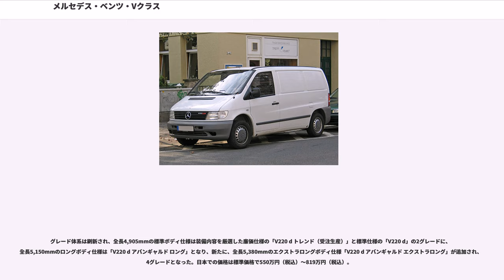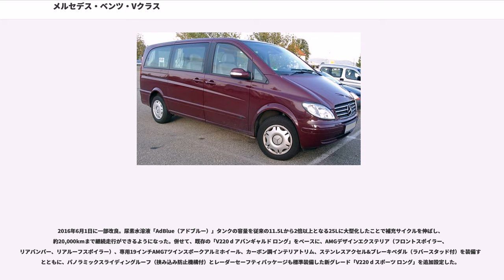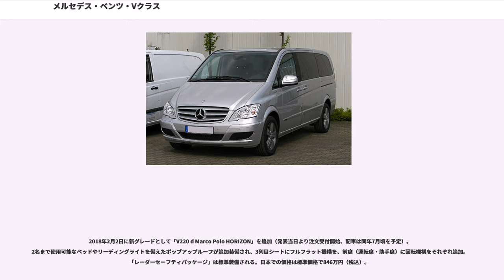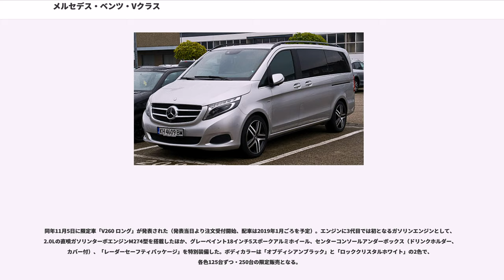メルセデス・ベンツ・Vクラス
メルセデス・ベンツ・Vクラス（"Mercedes-Benz V-Class" ）は、ドイツの自動車メーカーであるダイムラーがメルセデス・ベンツブランドで展開する、ミニバン型の乗用車である。

メルセデス・ベンツのラインナップの中では唯一の、1ボックスタイプのミニバンである。3列シートを備え、乗車定員は6名または7名である。同様の多人数乗車可能可能モデルとしては他にRクラスやGLSクラスがあるが、それらとはコンセプトが全く異なっている。

基本は二輪駆動（FFまたはFR）だが、オプションで四輪駆動も選べる（日本仕様には未設定）。後述のように商用車タイプ（ヴィトー）も存在し、ヨーロッパなどでは警察用車両、救急車などにも広く使われている。

初代Vクラスは、メルセデス・ベンツが欧州などで発売している商用車「」（ヴィトー、ヴィート）の乗用バージョンである。日本では1998年に「V230」が販売開始され、1999年に「V280」が追加された。「V280」は2002年に生産中止となり、末期は「V230」のみが販売された。

Vクラスのドライブトレインはヴィトーと同様に横置きエンジン＋トランスアクスル配置のFFとなっていた。エンジンは自社製の直列4気筒エンジンが主力で、乗用車のユーザーからのモアパワーの要求に応え、上級グレードの「V280」にはV型6気筒を追加した。Cクラスでは1997年から自社製V型エンジンの採用が始まっていたが、元来直4横置きを想定していたエンジンベイにはVバンクの広いエンジンは不向きで、横置き搭載への対応とクラッシャブルゾーンの確保のため、前後寸法（エンジン幅）の小さいフォルクスワーゲン製の2.8リットル狭角V型6気筒エンジンを採用している。

2代目はVクラスではなく、新車種のビアノ（"Viano" ）として2003年から販売された。日本に導入されたのは「3.2 アンビエンテ」「3.2 アンビエンテ ロング」「3.2 トレンド」の3モデル。エンジンは3.2リットルV型6気筒に統一され、駆動方式は初代と異なり、自社製乗用車のコンポーネントが活用できる縦置きエンジンのFRとなった。

「トレンド」より「アンビエンテ」の方が装備が充実している。「アンビエンテ ロング」は、「アンビエンテ」とホイールベースは同じだが、ボディーの後方荷室を約25cm延長したもの。ラゲッジは広くなったが、3列目シートは最後部まで下げられない。

2006年11月のマイナーチェンジで、それまでの名称であったビアノから、以前の名称であるVクラスに戻った。

「トレンド」「アンビエンテ」「アンビエンテ ロング」の3モデルによる展開に変わりはなく、位置づけも変わらない。エンジンはモデルチェンジ前のMクラス（W163）に搭載されていた旧型の3.7リットルV型6気筒である。日本での価格は430万円から599万円となっていた。また、アメリカでは販売されておらず、これはメルセデス・ベンツとして珍しい車種でもある。7人乗り3列シート、対座シート、電動デュアルスライディングドアなど、装備を充実させている。

2007年11月に一部改良が行われており、エンジンが3.5リットルV型6気筒DOHCへ変更され、出力も27PS向上した。

2011年1月にマイナーチェンジ（フェイスリフト）を実施。ヘッドランプ・フロントバンパー・リアコンビネーションランプのデザイン変更が行われたほか、インテリアでもシートデザインやステアリングホイールが変更されたほか、サスペンションも大幅な改良を行い、快適性や操舵安定性が向上された。同年11月には自動車誕生125周年を記念した特別仕様車「V350 AVANTGARDE EDTION 125」を発売（50台限定販売）。「V350 アンビエンテ」をベースに、クロームストリップ付バンパー一体型フロントスポイラー、19インチ16スポークアルミホイール&ワイドタイヤ、スポーツサスペンションなどを装備することでスポーティで精悍な印象としたほか、内装は3列目を左右独立シートとした6座独立シートとし、専用レザーDINAMICAとブラックウォールナット調のインテリアトリムを組み合わせ、上質で快適な空間とした。装備面ではデュアルガラス・スライディングルーフ（挟み込み防止機能付）、HDDナビゲーションシステム、ユーティリティパッケージを装備した。

2013年11月に特別仕様車「V350 Bla...